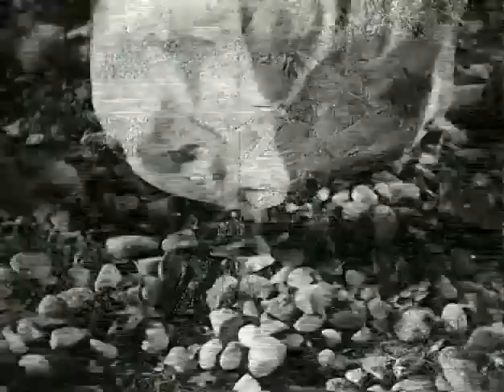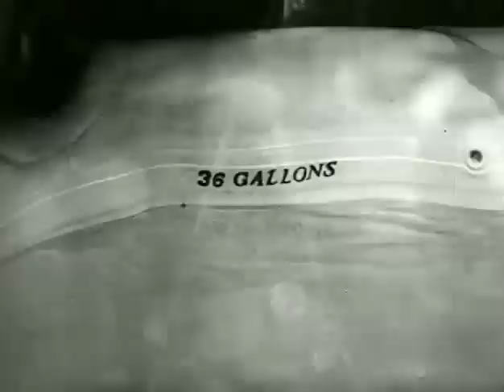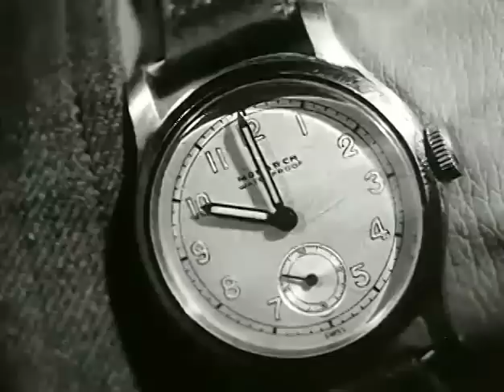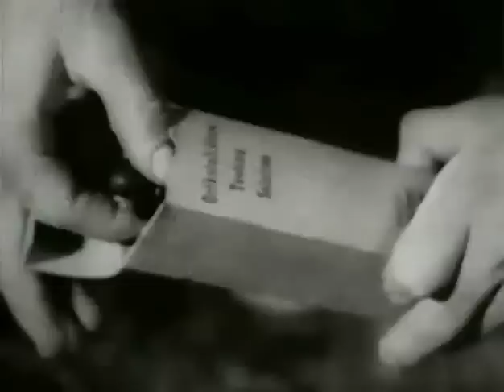Purification Of Water (1943)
1943 Army training film that shows methods of purifying water and the ramifications of drinking impure water.